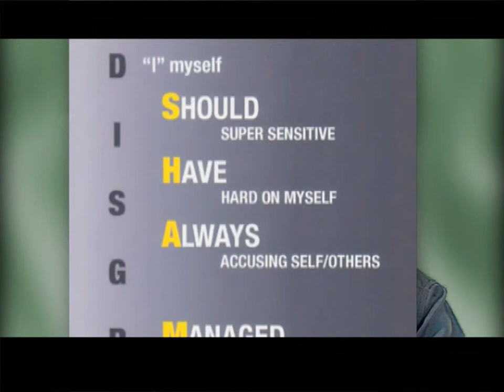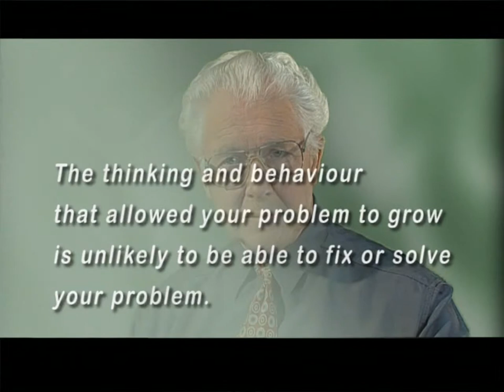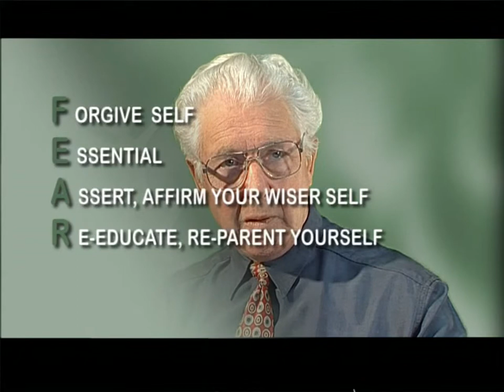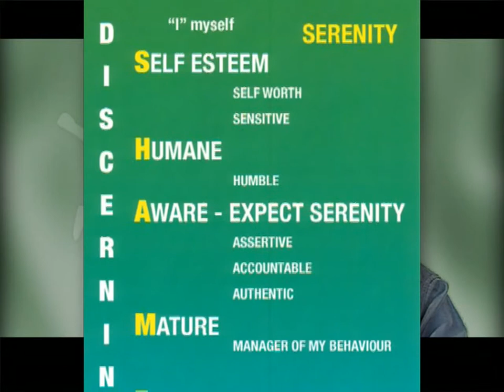NEW HOPE - John Tully DVD - A New Future